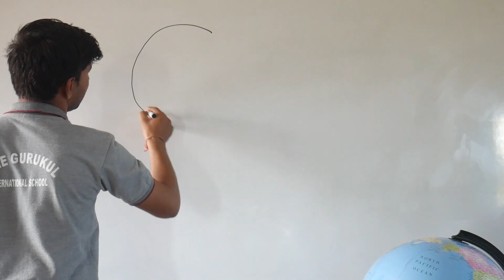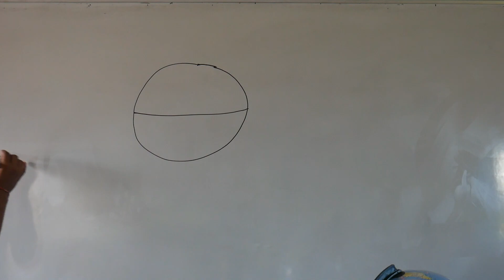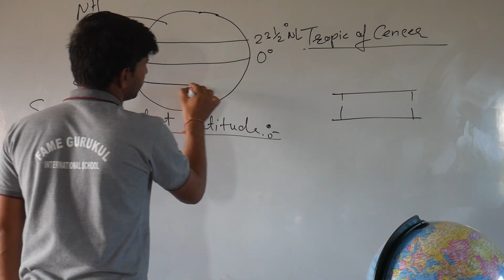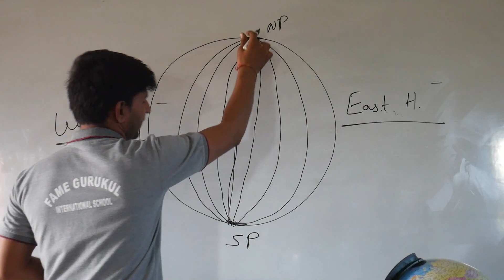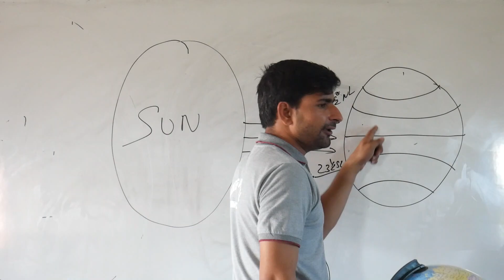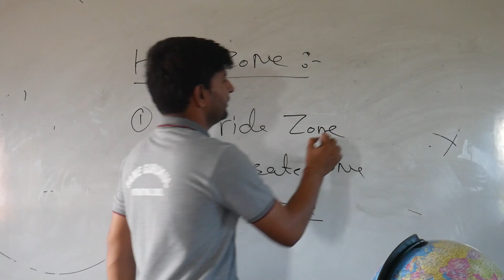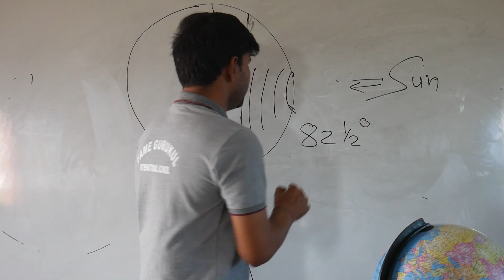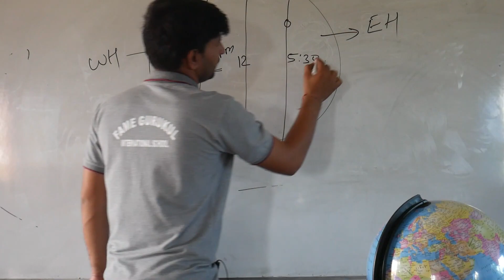letitude and longitude class 7th 2nd chapter social science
What is latitude and longitude?
How do you find longitude and latitude?
What longitude means?
Is longitude or latitude first?